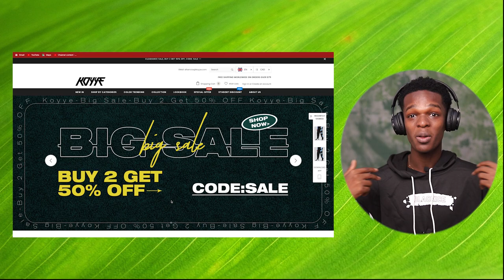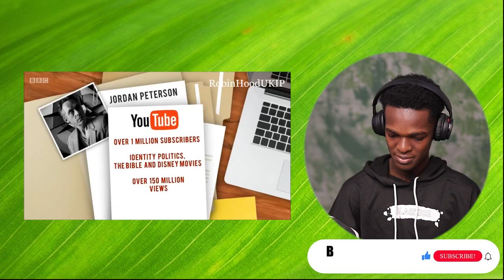Jordan Peterson Calmly DISMANTLES Feminism In Front Of Two Feminists | REACTION!!!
1)This video has no negative impact on the original works (It would actually be positive for them)
2)This video is also for teaching purposes.
3)It is positively transformative in nature.
4)I only used bits and pieces of videos to get the point across where necessary.